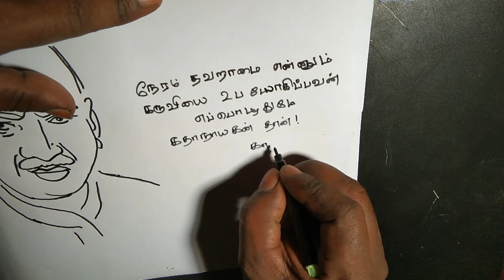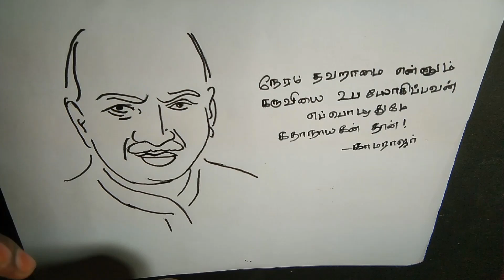Step by step Tutorial drawing MR.K KAMARAJ using pencil, sketch pen